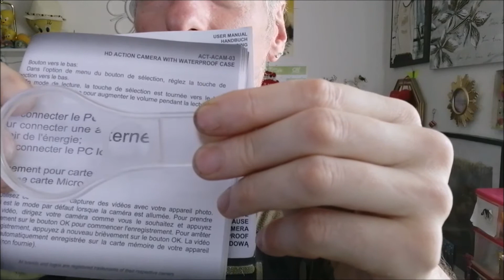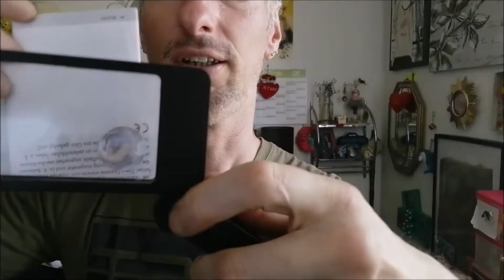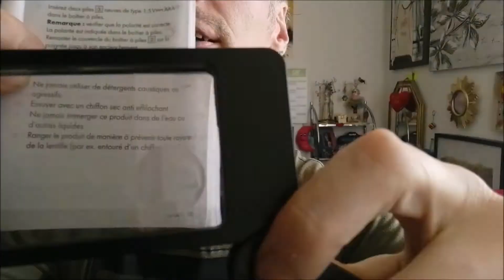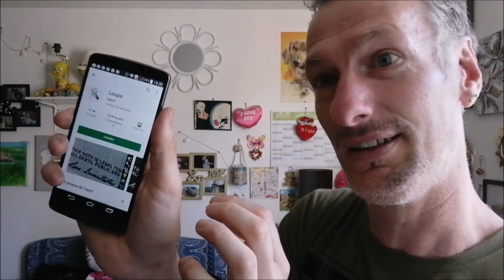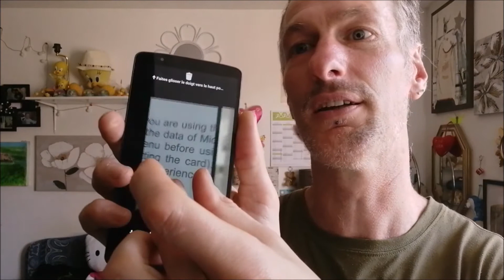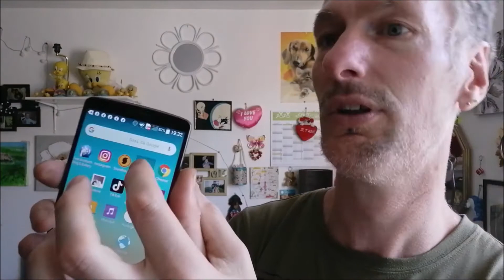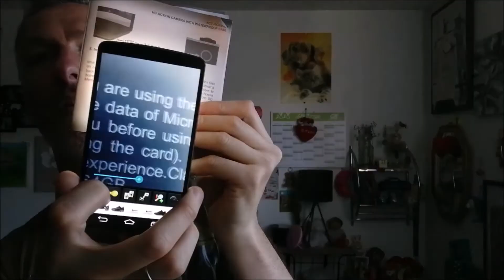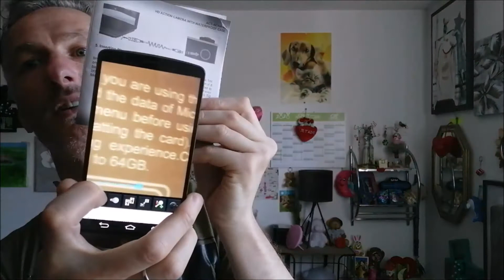test & dém special loupes à lumiere led🔎📃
la musique libre de droit pour le son de fon pour la vidéo
es site est les enseigne pour acheté les loupes